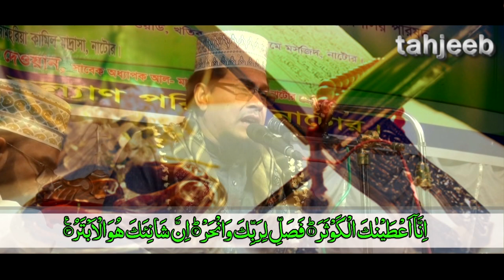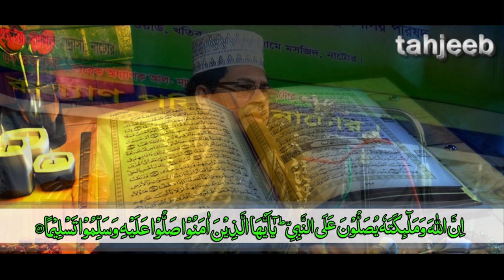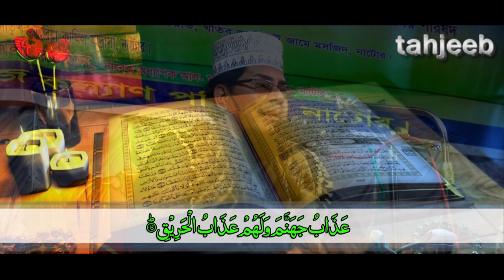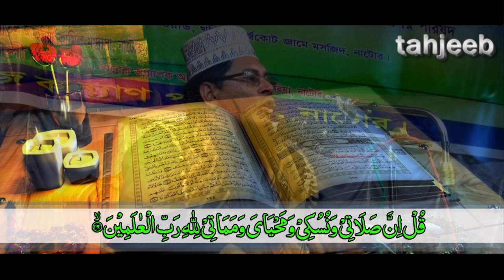নুরুল আমীন হুজুরের সুরা কাউসার এর তাফসীর শুনে প্রাণ জুড়াল নাটোর বাসীর Nurul Amin New Bangla Waz 2018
কারাবন্দী নুরুল আমীন হুজুরের নাটোর উলুপুরের ২০১৮ সালের ২৬ ফেব্রুয়ারীর তাফসীর মাহফিল । বিষয় - সুরা আল-কাউসারের তাফসীর

This is an excelliant Islamic Youtube Channel. Here You Will Get the Latest Islamic Videos, Lectures, Waz Mahfils Live Videos, Islamic Songs, Gozol, Naat, Hadith and Many More Islamic Conten